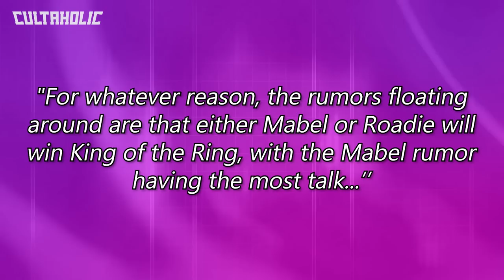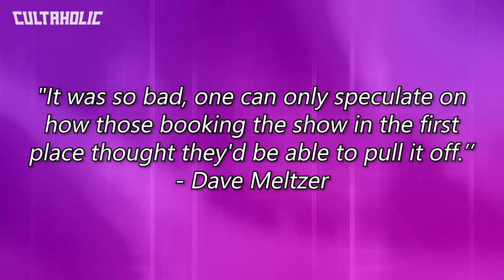WWE King Of The Ring 1995 | WORST Wrestling Shows Ever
WWE King Of The Ring 1995 may be widely regarded as one of the worst wrestling PPVs of all time, but why? What is it about this show that leaves a sour taste in the mouths of the wrestling community? Fraser Porter is here to break it all down and examine exactly why KOTR 95 is one of the Worst PPVs EVER!